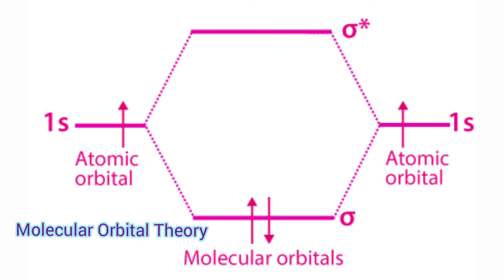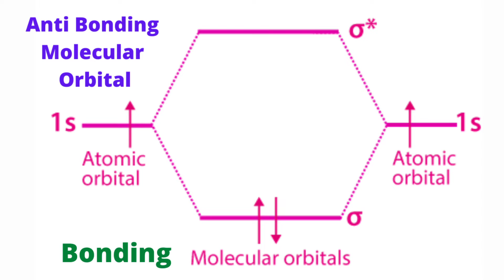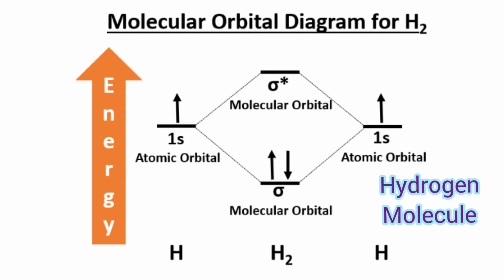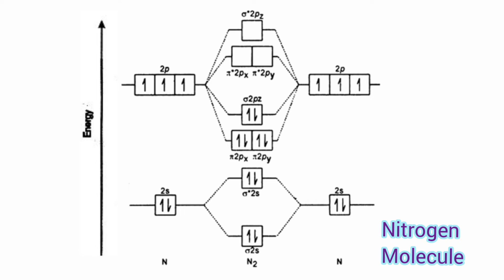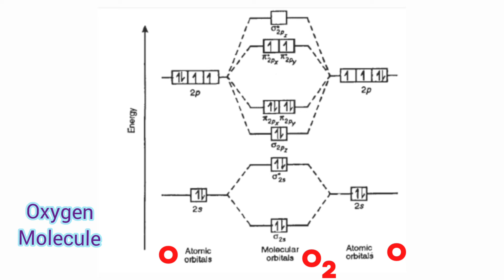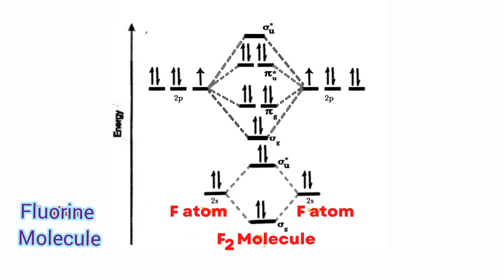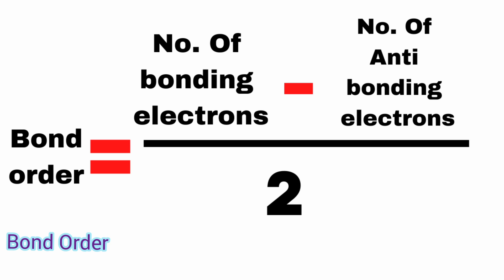Bond Order|| Molecular orbital theory @Competitive Exam Learning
About the video:

This video explains molecular orbital theory. This is related to chemical bonding.

This theory describes formation of bond in molecules.

It is useful for students of class 11, BSc 1st year, engineering courses and all competitive exams.

If anyone has a query then comment please.

bond order
molecular orbital theory vs valence bond theory,

molecular orbital theory examples, molecular orbital theory bond order, Molecular orbital theory

molecular orbital theory class 11 chemistry, chemical bonding class 11,

Molecular orbital theory class 11

molecular orbital diagram

molecular orbitals

molecular orbital theory bsc 1st year, molecular orbital theory engineering chemistry

molecular orbital theory bsc 3rd year, molecular orbital theory btech 1st year, molecular orbital theory tricks

Videos related to career guidance is available here:

Career| Business analyst|| financial advisor| tax consultant

Teaching career in India|Guidance| Competitive exam learning

ITI courses| Career wisdom|| Path| Competitive Exam Learning

Latest News|| Neet|| 30 Lakh Penalty|| Supreme court response

Teaching content is available on this channel. Use following links-

Heisenberg uncertainty principle ||quantum mechanics ||quantum physics

Earthquake in Delhi || Delhi earthquake|| Bhukamp kaise aata hai

Lunar eclipse november 2022|| पूर्ण चंद्र ग्रहण क्या है

Important Questions for Haryana CET that You Should Know

Haryana CET|| Important questions for cet 2022|| Science key

Surya grahan|| solar eclipse|| what is an eclipse

Dual nature of matter and radiation class 12|| De broglie hypothesis

Black body radiation|| Planck radiation law @ Competitive Exam Learning

Photo Electric Effect @Competitive Exam Learning

Compton Effect @Competitive Exam Learning

Conversion Reactions|| organic chemistry|| class 12||Competitive Exam Learning

molecular orbital diagram

Competitive Exam Learning

Bond order

आण्विक कक्षक सिद्धांत